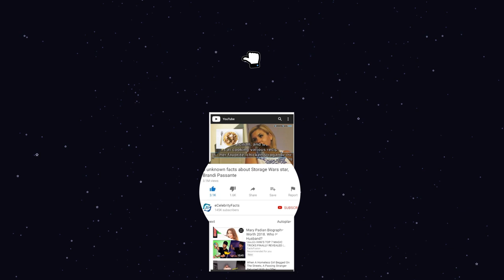Who is Dave Kindig's wife? Who is Charity Kindig?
Charity Kindig, the wife of famous auto enthusiast Dave Kindig is vice president of Kindig-It Design. Charity was exposed to automobiles from childhood as her father was a hot rodder and a member of an auto club. Charity's mother was also a classic car enthusiast. Besides involving in the auto industry, Charity Kindig is also trying to be an author who is planning to write a book about the couple's "trials and tribulations of running a hot rod shop" in the future. Dave Kindig's wife is also a philanthropist who supports a number of causes, including suicide prevention in children and mental health causes.

The Kindig Customs couple has been married for three decades and has two children together. So, in this video, you will get to know all about Dave Kindig's wife, Charity Kindig. And, we will answer the questions made by fans such as "Who is Dave Kindig's wife", "Who is Charity Kindig of Kindig Custom", & more.

00:00​​​​​​​ Who is Dave Kindig's wife?
00:26 Who is Charity Kindig?
01:14 Apart from Kindig-it Design
02:02 Who is she married to?

Audio Credit:

Track: Blind Memories
Artist: Cheel

Track: Bonfire
Artist: An Jone

Track: Clean and Dance
Artist: An Jone

Track: Hey Girl
Artist: Topher Mohr and Alex Elena